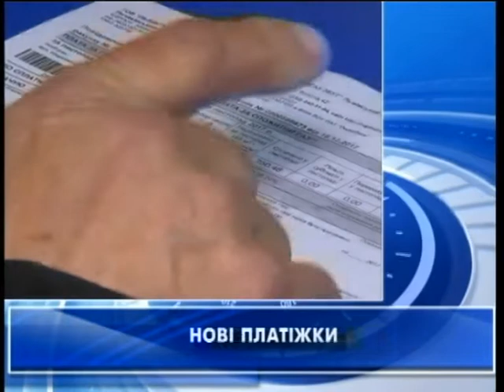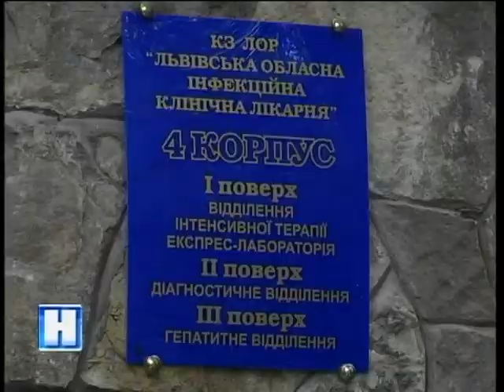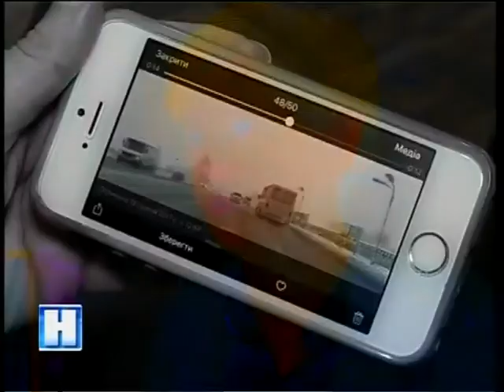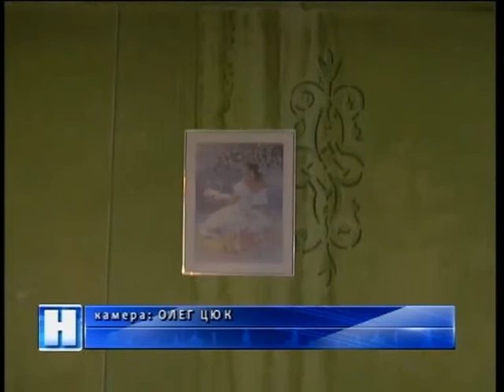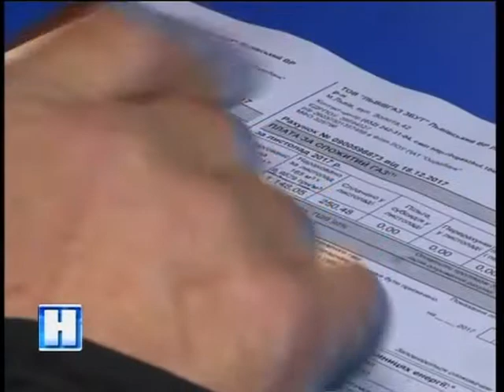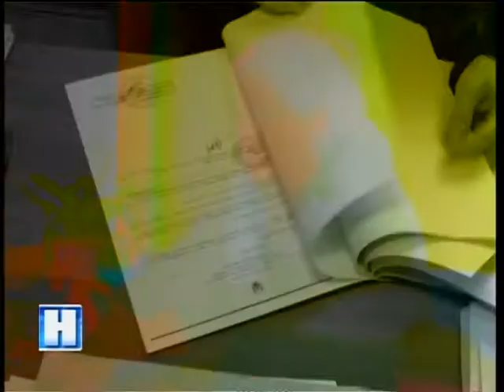Підсумок дня у Новинах на ТРК "Львів" 18 12 17 20 30